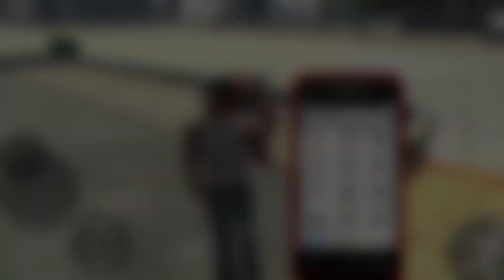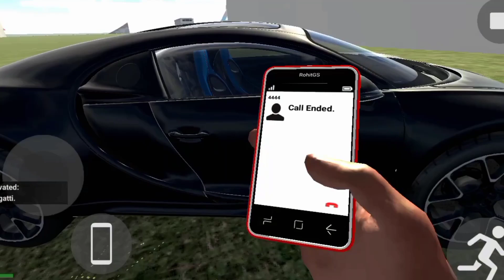I Got Bugatti Car || Indian Bikes Driving 3D (GTA 5) || GTA 5 NEW CHEAT CODE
This is not A GTA 5 Game This Is An Indian Bikes Driving 3D Game And You Can Download It From Given Link

Please Friend Support Us So I Can Continue  Entertaining You.